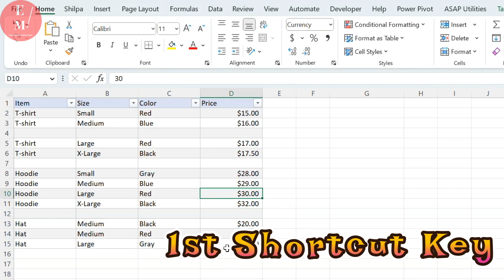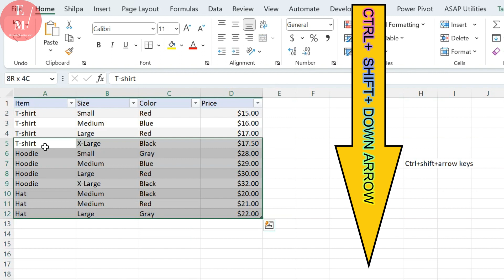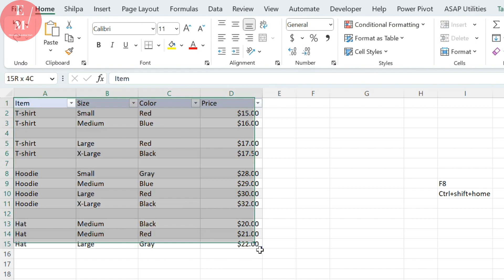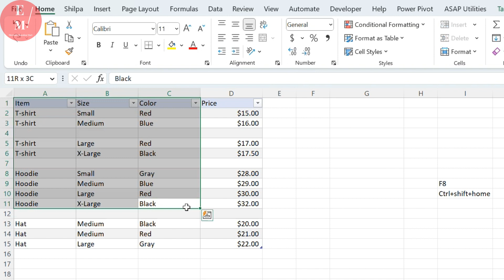Top 5 Shortcut Keys in Excel 2023 | Learn Best Shortcut Key Tricks in Excel in Hindi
In this video, we will talk about How To Use Shortcut Keys in Excel in Hindi | Types of Shortcut Keys in Excel in 2023

We Are Providing the Best Knowledge to You For Free About Python Language & Many Softwares So Please Support us. Thanks
Education Mart provides an online education platform to IT Non-IT, all subjects of all classes, and courses at a very minimal cost. We are allowing everyone to learn the course of their choice at any time and anywhere from expert trainers with more than 18 years of experience. We assure you that our team serves your best level of education and provides a better learning experience.
Our purpose is to convert education to online mode for the comfort of all. In India, all things are altered digitally so why not education.
We want our people to grow as technology grows.